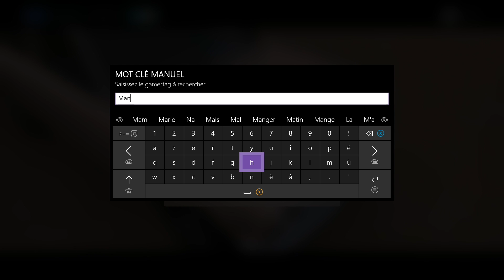Forza Horizon 4 CARTE ETOILE comment progresser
Gamertag : Mangalore6767